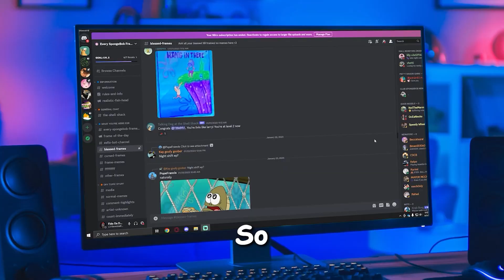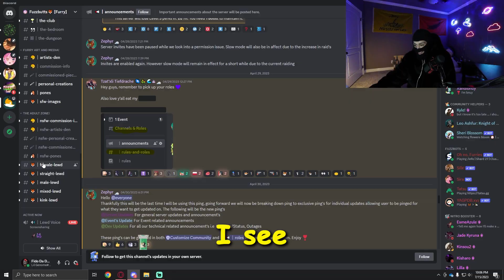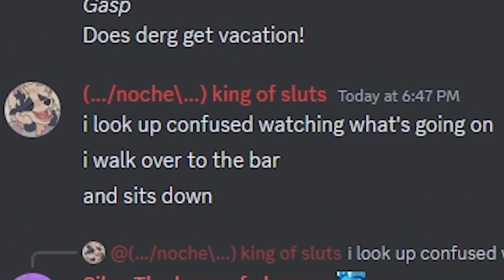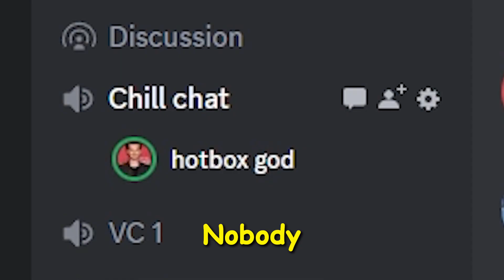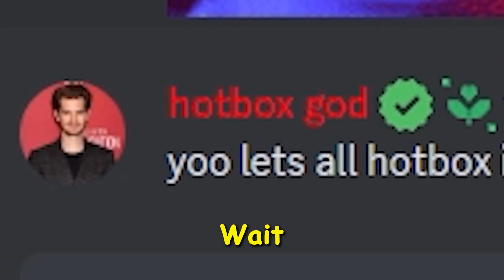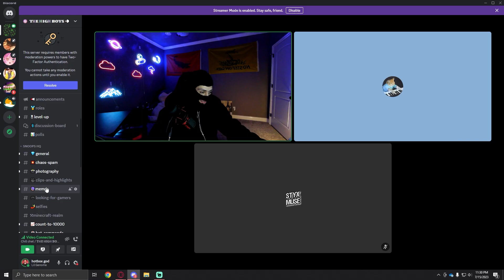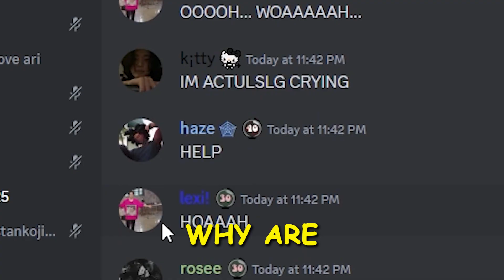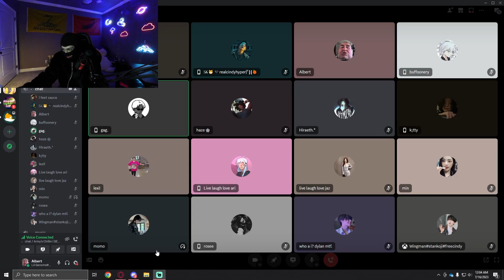I Joined Discord's Most DEPRAVED Servers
In this video, I join some of discord’s most CURSED servers to see what they’re all about. I had a lot of… interesting experiences to say the least. I made it out alive, but I don’t think I’ll be able to sleep properly for the next few months. I’m tired so now I’m gonna go to bed.

Music used in this video:

"Jody Summer" - INTL.CMD
"Touch" - Mattia Cupelli
"Sunken Heart City" - Cody O’Quinn
“Hell March” - Red Alert C&C Soundtrack
"Vibe Mountain" - Operatic 3
“Kill Command (Ekoroshia) - Remix Cover (Danganronpa 2: Goodbye Despair)” - Vetrom

Other Media Used:

"VJ LOOP NEON Red Blue Tunnel Abstract Background Video Simple Light Pattern 4k Screensaver" - @ChillRelaxwithVisualEffects

I'll be more than happy to credit you. I just forget sometimes.